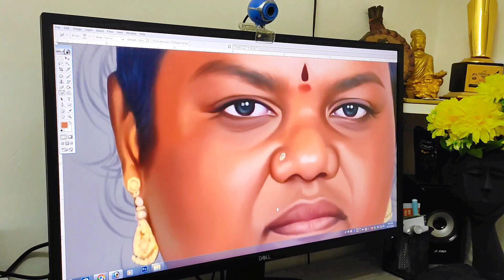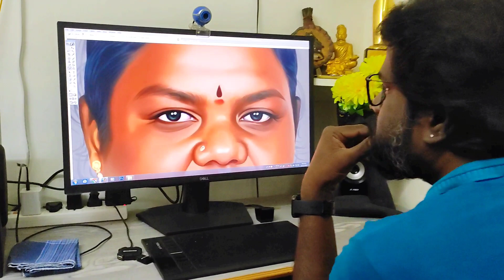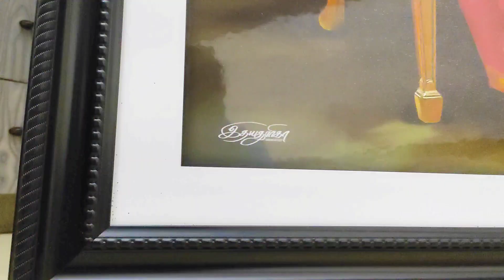Digital Art...By...idhayathooriga Art Studio , kumbakonam.வரைகலை : இதயதூரிகா ஒளிப்படக் கலைக்கூடம்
நண்பர் சக்திவேல் ( சேலம் ) அவர்கள்
தங்கையின் ஓவியம்  இல்லா என்ற சொல்லை நீக்கி நீ இருக்கிறாய் என்பதை தினம் உணர்த்து எந்தன் ஓவியம் என் வரைகலையில்...
- இதயதூரிகா
அளவு : 30 x 40
வரைகலை : இதயதூரிகா
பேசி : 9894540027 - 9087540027